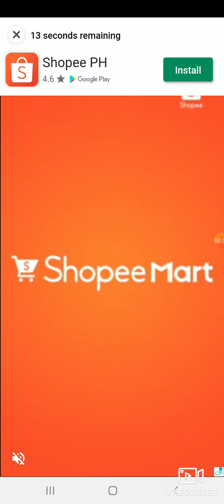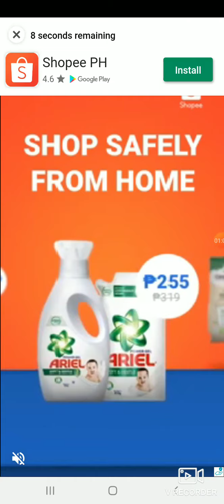PVZ3 All Peashooters